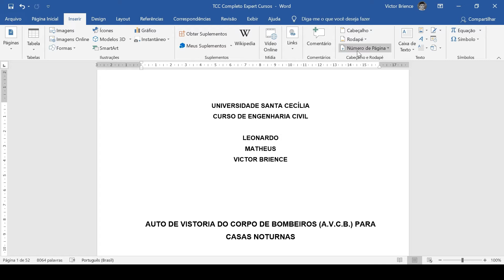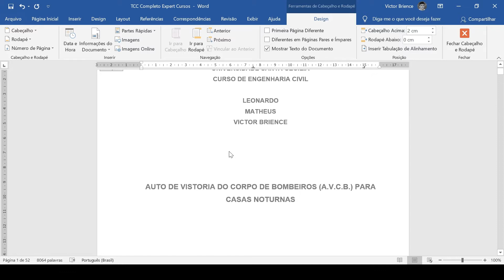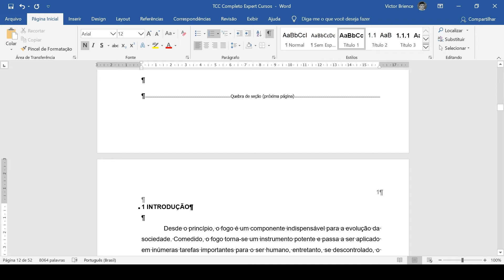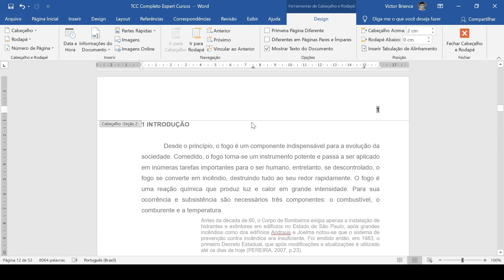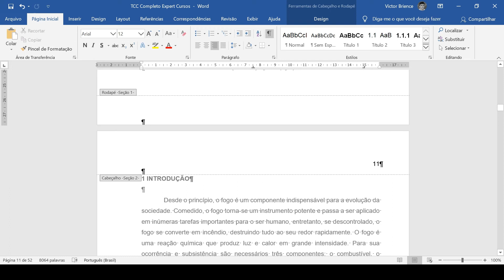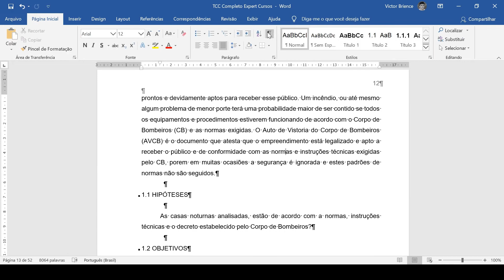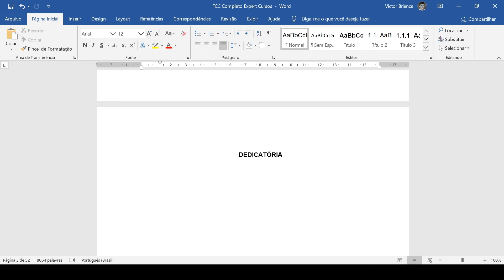Numeração de Páginas a partir da INTRODUÇÃO no Word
Maneira simples de você numerar todas as suas páginas em seu trabalho ou TCC de diferentes maneiras, inclusive a partir da introdução!

A numeração de páginas no Word gera muitos erros e dúvidas, isso porque alguns ajustes precisam ser feitos para essa numeração ficar correta e de acordo com o seu tipo de trabalho.

Existem alguns posicionamentos que você pode colocar sua numeração, como por exemplo no Início da Página, no Fim Da Página, na esquerda, na direita, etc...

É de extrema importância que você acesse o cabeçalho ou rodapé da sua folha para configurar essa numeração, pois é ali que vão ficar os respectivos números.

Após criar essa numeração você pode excluir o número da capa clicando em "Primeira página diferente", e também iniciar a numeração em determinado número, como por exemplo 5, 6 ou 7, fica a seu critério.

Para numerar a partir da INTRODUÇÃO basta utilizar a Quebra de Seção e Desvincular ao cabeçalho/rodapé anterior, é muito simples!

➡️ Outros produtos:
💻 FORMAÇÃO PACOTE OFFICE